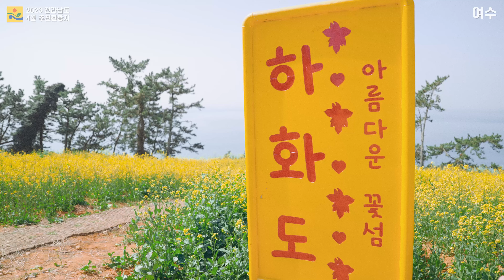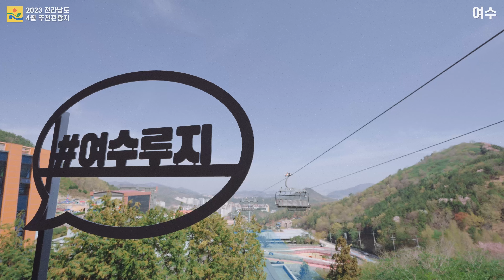2023년 4월 이달의 추천관광지